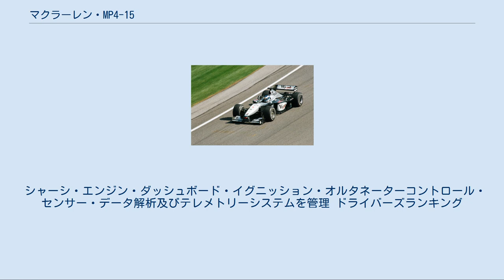マクラーレン・MP4-15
マクラーレン・MP4-15 (McLaren MP4-15) は、マクラーレンが2000年のF1世界選手権に投入したフォーミュラ1カーである。
 マクラーレンは1999年中にMP4-14を分析し、どのように発展させるか検討をし、テクニカル・ディレクターのエイドリアン・ニューウェイが指揮をして、進化させたマシンである。
 MP4-14はリアの不安定さが指摘されており、その神経質な挙動をデビッド・クルサードは嫌っていた。
それを解消するため、MP4-15ではホイールベースをわずかに長くした。
また、MP4-14で採用された新型ギアボックスはシフトチェンジが速くなってはいたものの、熟成不足だったこともあり、ギアボックスが改良されることになった。
 ギアボックスとリアサスペンションの改良は、新機軸の排気方法に関係していた。
マクラーレンは流行の「上方排気」ではなく、左右の排気管を中央にまとめ、排気ガスをセンターディフューザー内に流し込む「センター・エキゾースト」方式を導入した。
通常、スロットルの開閉による排気ガス圧の微妙な変動に伴ってダウンフォースが大きく変化し、結果的にマシンの挙動がナーバスになるのだが、マクラーレンはエンジンとギアボックスのリファインによって、排気ガスの圧力変動を減らすという逆転の発想でこのジレンマの解決を試み、エンジンもパワーアップと軽量化がされている。
 フロントノーズは先端が高くなり、ステーが長くなった。
ステアリングタイロッドは1999年の前半と同様にアッパーアームの位置になっている。
また、リアタイヤ前方には左右それぞれ高さが約20センチメートルの煙突状のラジエター排気用フィン（通称:チムニーダクト）が取り付けられ、リアウィングに向かう気流を乱さないように、その気流と高温の排気を分離する。
MP4-14と変わっていないのはサイドポンツーンとステアリングホイールぐらいで、それ以外は全て新設計されたパーツである。
 アメリカGPMP4-15を駆るミカ・ハッキネン 3連覇を狙うミカ・ハッキネンとデビッド・クルサードは5年目のコンビとなり開幕戦オーストラリアGPに臨んだが、昨年に続いてメカニカルトラブルで両者ともリタイアして、今シーズンも信頼性に不安を抱えたまま、スタートした。
また、同GPでのスタートの速さについてフェラーリから抗議が出て、第4戦イギリスGPから電子制御系の新ルールが施行され、メルセデス・ベンツエンジンの燃費悪化に繋がり、柔軟なピットストップ作戦が取れなくなり、影響が大きかった。
一方、フェラーリはマクラーレンとは違い、明確にミハエル・シューマッハをNo.1体制にして戦い、F1-2000の速さと信頼性で着実に勝ち星を上げ、ポイントを積み重ねていた。
 MP4-15はMP4-14よりコントロールし易くなった為、クルサードもメカニカルトラブル1回・失格1回以外は完走する安定した走りをしたため、中盤戦はハッキネンよりポイント数を上回り、一時期シューマッハのライバルと見られていた。
ハッキネンは第8戦カナダGP終了時点で、ポイントリーダーのシューマッハに最大24ポイント差をつけられていたが、シューマッハが第9戦フランスGPをメカニカルトラブルで、第10戦オーストリアGPと第11戦ドイツGPで接触事故による計3戦連続リタイアをしている間に、ハッキネンはクルサードと共にシューマッハとの差を縮めていた。
第12戦ハンガリーGP開始時点では1位シューマッハが56ポイント、2位クルサードとハッキネンが54ポイントで同点、4位ルーベンス・バリチェロが46ポイントと鎬を削り合っている状況であった。
ハンガリーGPと第13戦ベルギーGPでハッキネンが連勝し、第14戦イタリアGPでシューマッハが勝利し、ハッキネンが2位、クルサードとバリチェロは接触でリタイアし、タイトル争いはハッキネンとシューマッハ二人に絞られていた。
 しかし第15戦アメリカGPでシューマッハが勝利し、ハッキネンは痛恨のエンジントラブルでリタイアし、シューマッハはハッキネンに8ポイント差をつけてポイントリーダーに返り咲いた。
残り2戦でこの差が響き、ドライバーズタイトルとコンストラクターズタイトルをフェラーリに奪い取られた。
 シャーシ・エンジン・ダッシュボード・イグニッション・オルタネーターコントロール・センサー・データ解析及びテレメトリーシステムを管理 ドライバーズランキング